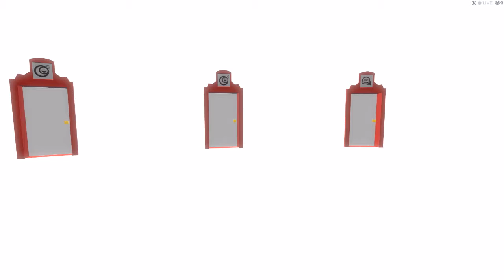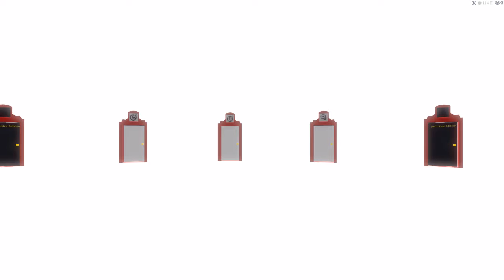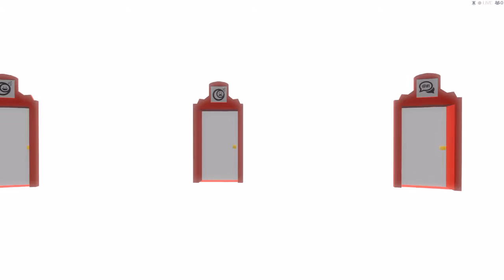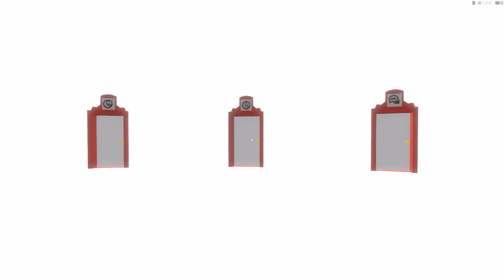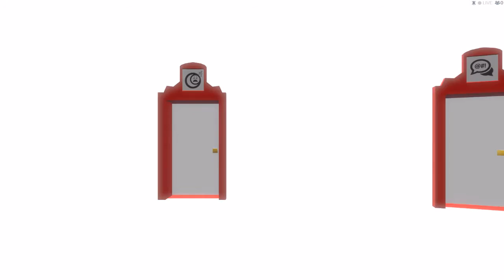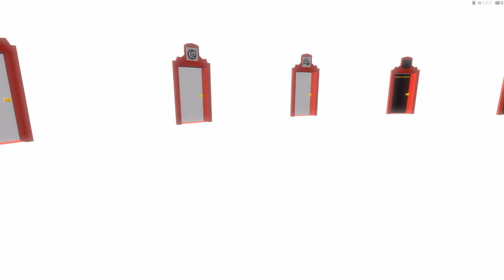The Way of Life - Dark Dream room - Fox.Mind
W are visiting the dark side of our peacefull sleep.